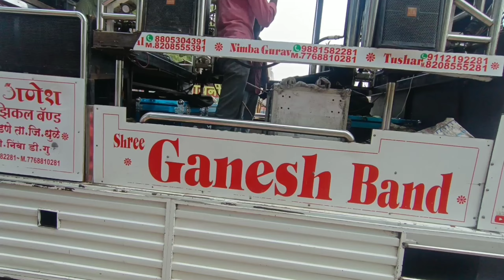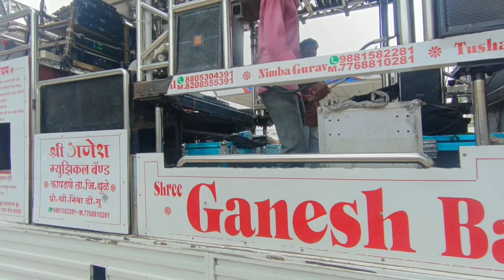🍻🍾अधी बाटली पाजी दे | 🎺एकच चाले आदिवासी चाले | Shree Ganesh Band Kapdane🥁🎧